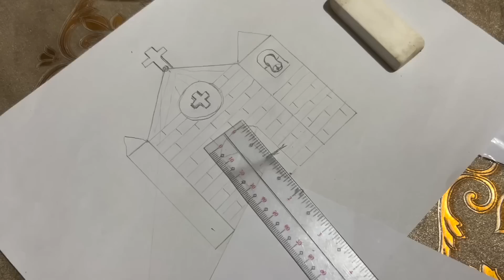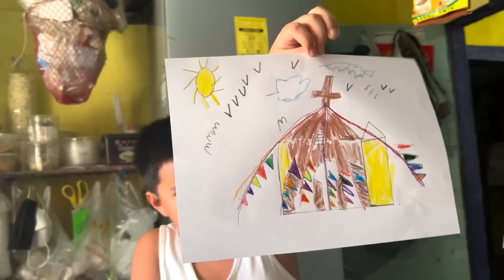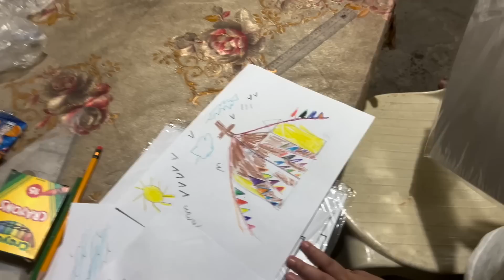SASALI SA DRAWING COMPETITION SI CROW SA SCHOOL